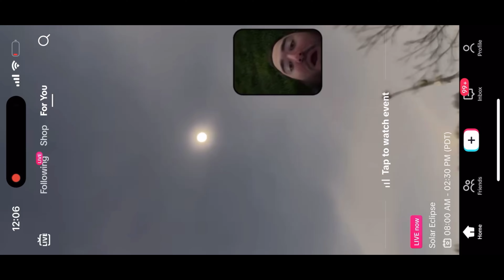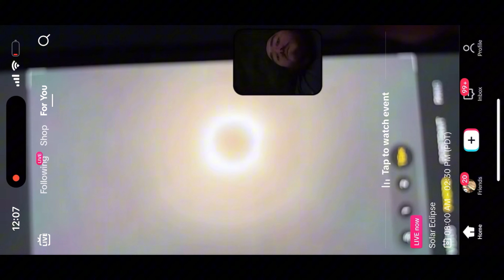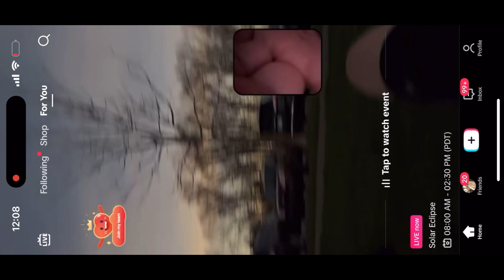Today’s solar eclipse 2024 in the USA 🇺🇸 | Don’t miss the ending last minute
Join me on an unforgettable journey as I capture the breathtaking beauty of today’s solar eclipse in the Bay Area. From the anticipation building as the moon crept across the sun’s face to the awe-inspiring moment of totality, every second was filled with wonder and excitement. Watch as nature’s most spectacular show unfolds against the iconic backdrop of San Francisco’s skyline. Don’t miss out on this once-in-a-lifetime celestial event—experience it with me!